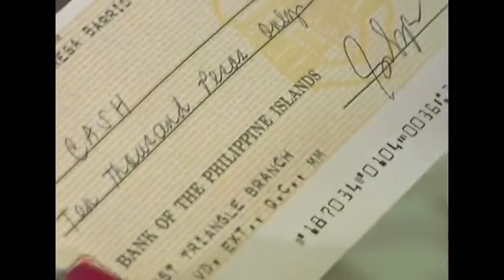Margie confesses that she truly loves her daughter, Chesca | May Bukas Pa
Margie (Glenda Garcia) confesses to Santino (Zaijian Jaranilla, that despite her attitude towards Chesca (Cristine Reyes), she still truly loves her as her daughter.

Episode Cast:
Zaijian Jaranilla (Santino) / Bro (Love Thadani) / Glenda Garcia (Margie) / Lotlotd e Leon (Natty) / John Arcilla (Eduardo) / Christine Reyes (Chesca) / Maja Salvador (Stella) / Rayver Cruz (Cocoy) / Albert Martinez (Enrique) / Dina Bonnevie (Malena)